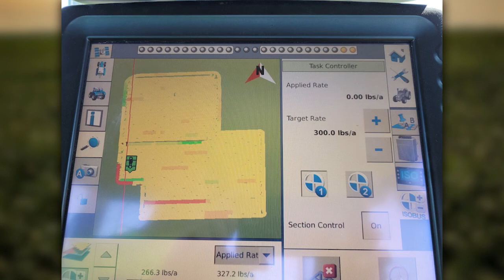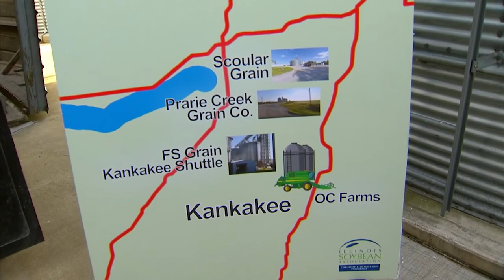2021 Virtual Illinois Soybean Farm Visit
The Illinois Soybean Association hosted a live and interactive virtual visit to an active soybean farm in Illinois on Tuesday, August 24, 2021. Join Illinois Soybean Board Director, Jeff O'Connor, and Illinois farmer, Stan Born, on this tour in Kankakee, Illinois. This visit was designed for any interested soybean purchasers, crushers, importers or feed producers along with business and media who want to check in on the 2021 Illinois and U.S. soybean crop and talk with the farmers who are growing it. The Global Trade Exchange typically brings thousands of buyers to the U.S. to tour soybean farms and meet farmers from the over 30 soybean producing states; because of the current climate, travel wasn’t an option for many countries.